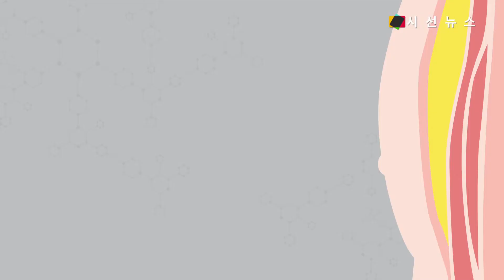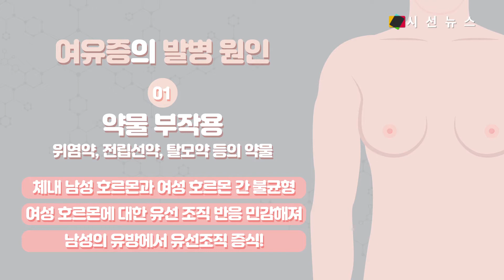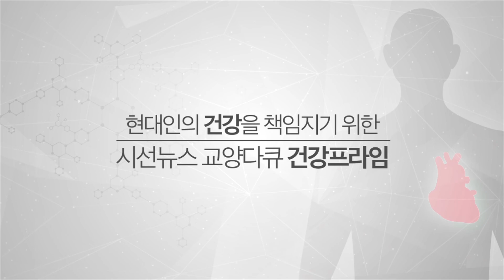다이어트해도 가슴에만 살이 안 빠진다면 ‘여성형유방증’ 의심! [건강프라임]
[시선뉴스 홍탁]

◀MC MENT▶
안녕하세요 건강프라임 김아련입니다. 남성들 중에서 가슴이 여성처럼 발달돼 고민이신 분들 있으실 겁니다. 최근에는 서구화된 식생활로 인해 비만 인구가 늘면서 여성형유방증의 발생 빈도가 늘어나고 있는 추세인데요. 다이어트를 해도 가슴에만 살이 빠지지 않고 튀어나와 옷을 입을 때마다 고민이 된다면 의심해볼 수 있는 질환, 여유증으로 불리는 여성형유방증에 대해 알아보겠습니다.